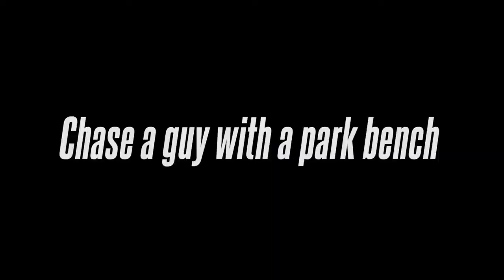Goat Simulator coming on Steam! | Pre Order Trailer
Pre-order on our website for 3 days early access on Steam

OKAY INTERNET YOU WIN, IT LOOKS LIKE GOAT SIMULATOR IS OUR NEXT IP

Goat Simulator is like an old school skating game, except instead of being a skater, you're a goat, and instead of doing tricks, you wreck stuff. It brings next-gen goat simulation to YOU. WASD to write history.